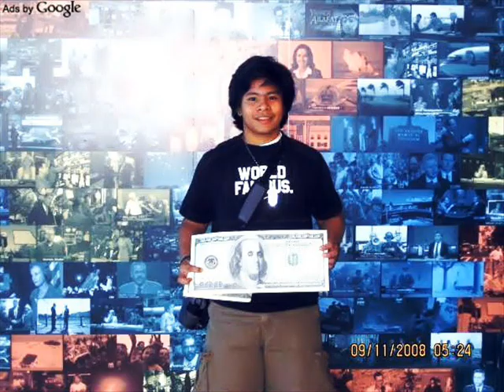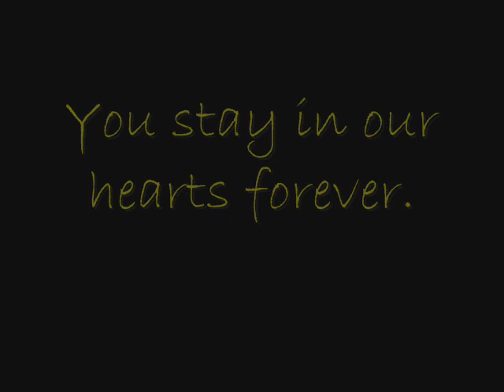John Kaizan Daus Estabillo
December 26, 1994 - October 21, 2016

We will miss you so much Jaz!
You stay in our hearts forever.
Your memories will live on.

Fly high Captain!